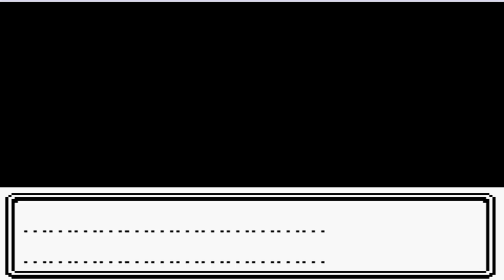How to get all 3 starters in pokemon gold/silver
here's a christmas treat for all yall Silver will be up soon!!